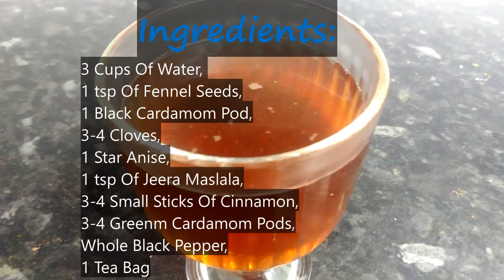Masala Tea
Ingredients:
3 Cups Of Water,

1 tsp Of Fennel Seeds,

1 Black Cardamom Pod,
3-4 Cloves,

1 Star Anise,

1 tsp Of Jeera Maslala,

3-4 Small Sticks Of Cinnamon,

3-4 Green Cardamom Pods,

1 Tea Bag